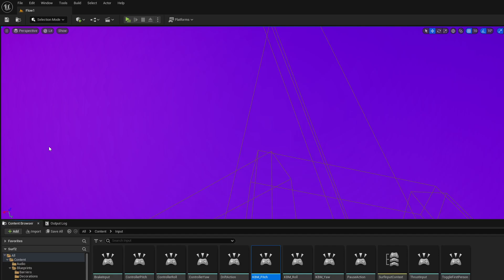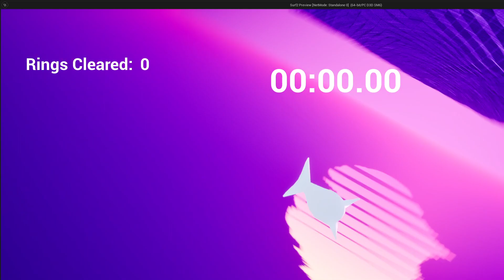Dolphin Game Teaser